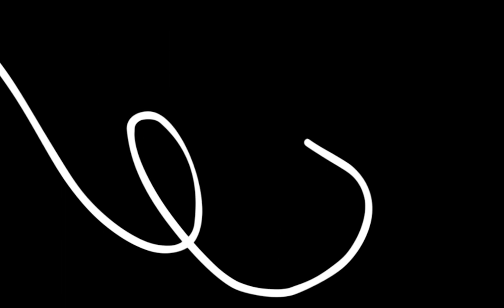How Can I Start Winning In The Music Industry? | Go Produce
This episode has two parts! The first is our deep dive into how these different music industry professionals have found success within TV & Radio, as Music Educators, and within the Tech space through music apps. These 5 Music Business Pros share with you parts of their story that have allowed them to flourish in this space. The second part of the episode is an update as to what is next in store for Go Produce. We are on a mission to helping 1M people turn their passion into profit and we’d be honoured if you be part of it. If you want to learn about the music industry for free then this episode is for you!

This episode features Jay Hodgson, Dalton Higgins, Dondrea Erauw, Josh Simons, & Mercedes Caxaj.